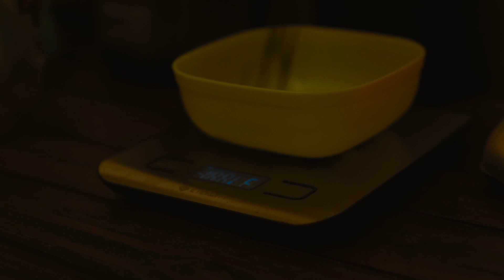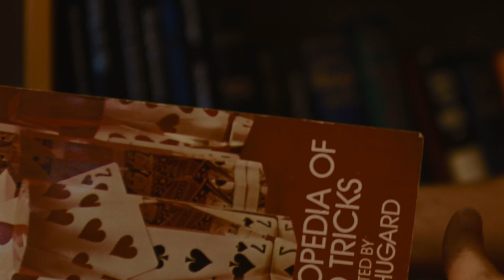I'm quitting magic